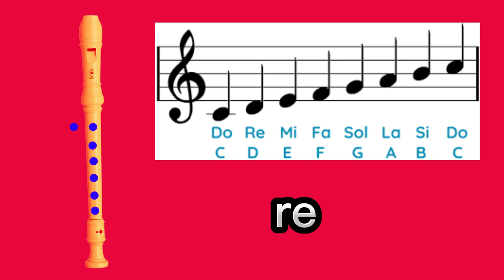notas musicales flauta dulce con posiciones (posicion en partitura)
gracias a todos por lo q han logrado aqui dejo las notas basicas de la flauta